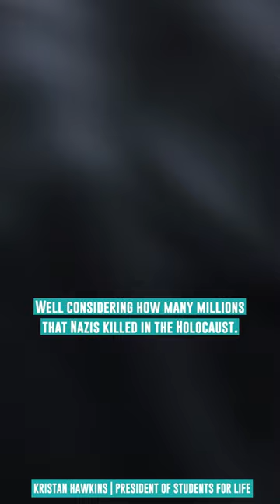Pro-Abortion Protestors Learning They Are Fascist | Kristan Hawkins | VCU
Check yourself. If you yell at people you disagree with and suppress their voices rather than engage in an open dialogue, you are acting like a fascist.